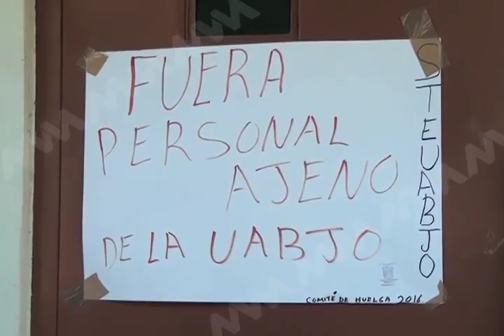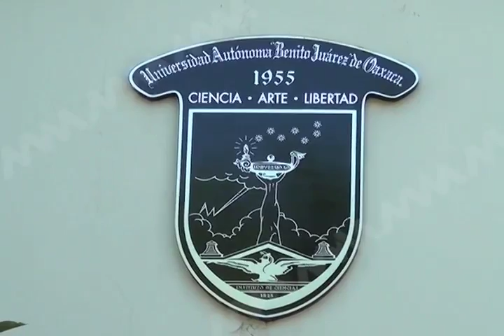HUELGA CONJURADA MVM TELEVISIÓN